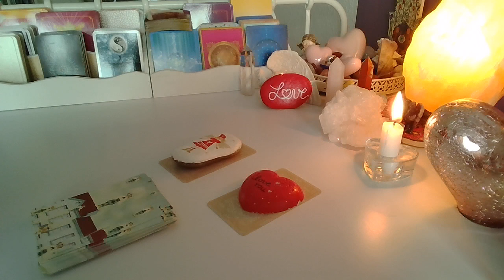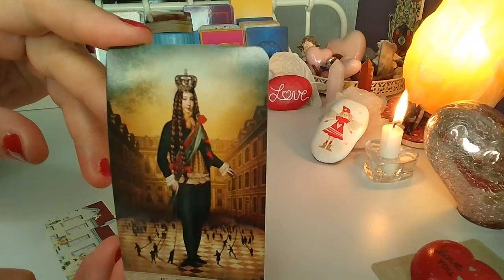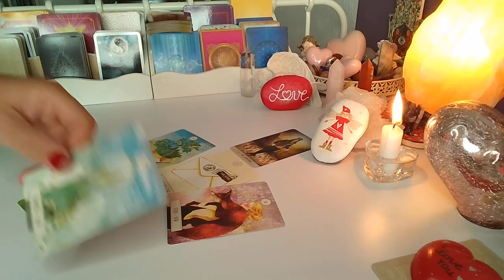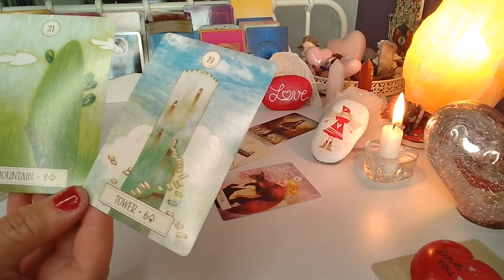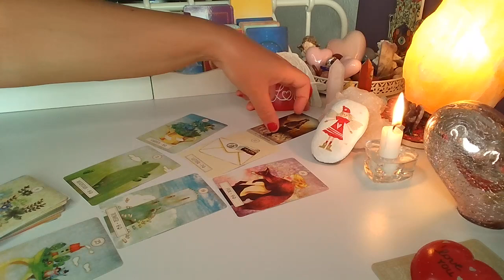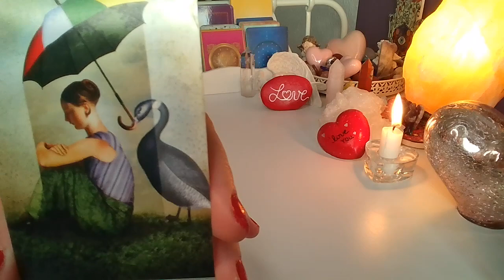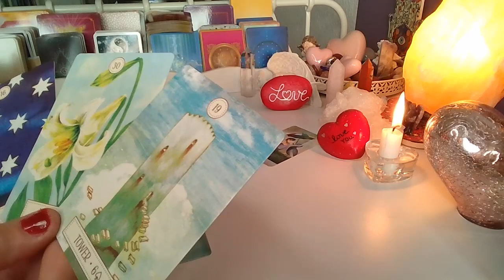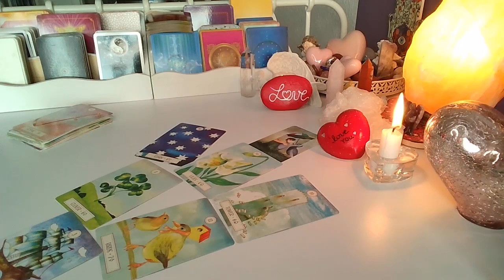ORAKEL na Pelnie Ksiezyca❤️ CZY SIE SPOTKACIE?❤️ 2x6 Karty LENORMANDA❤️ wrozby porady magia ❤️